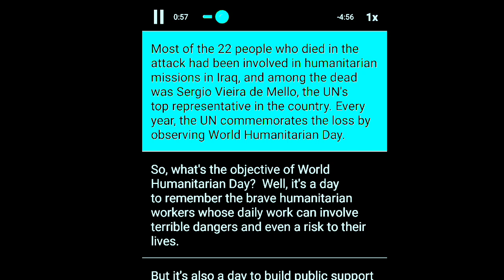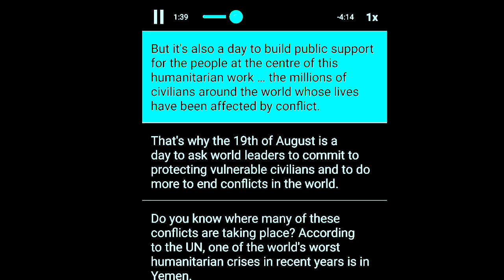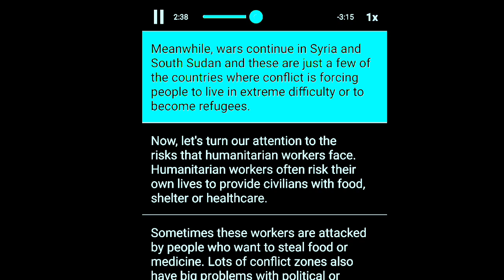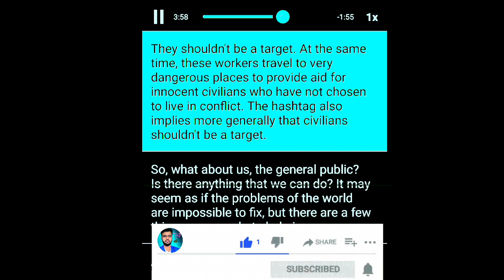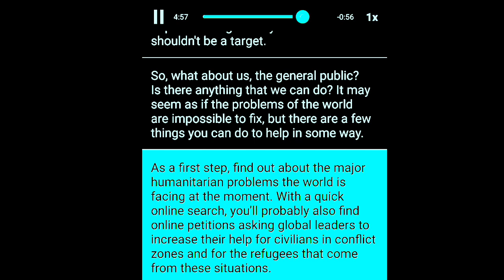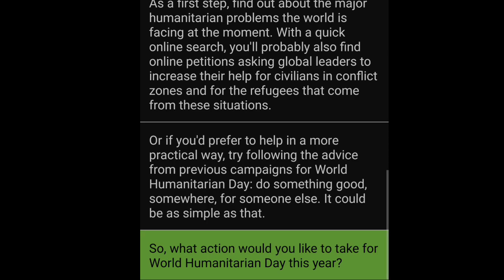Learn English subtitle❤️ with tony Series 2 ❤️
english speech subjilla